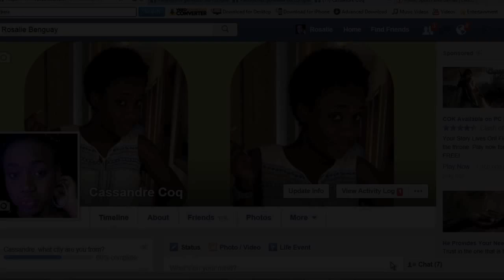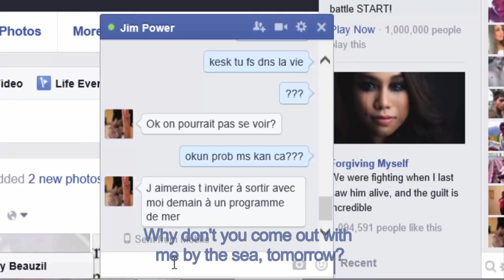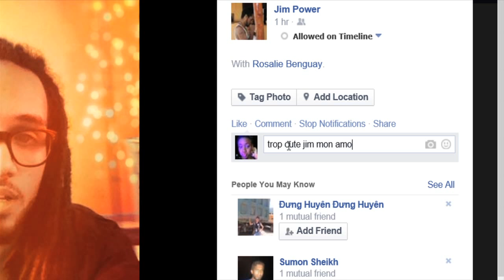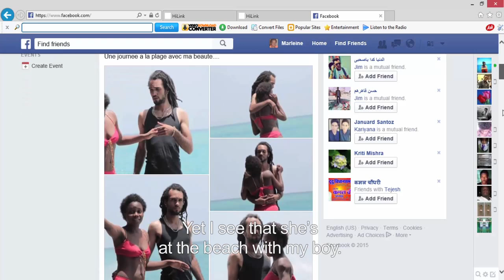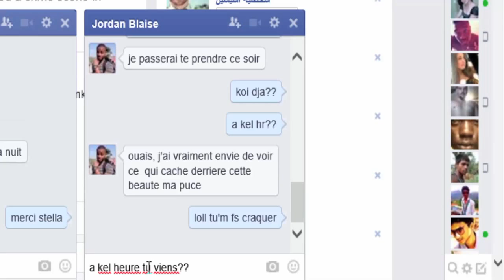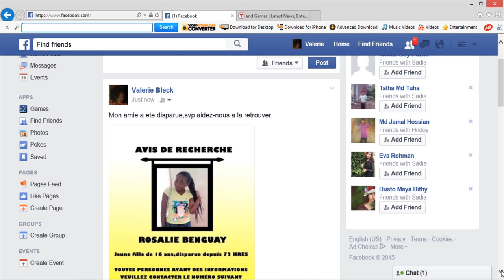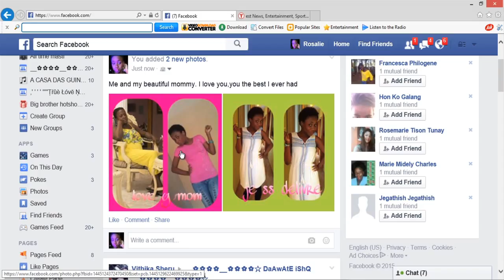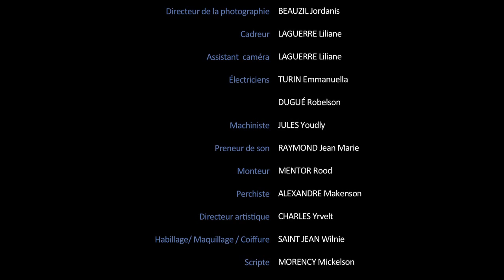Move Klik | Réalisatrice : Estella Valsaint | Artists Institute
Projet final de Deuxième année d'études ( Promotion 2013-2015 )

Réalisatrice : Estella Valsaint
Productrice : Barbara Content